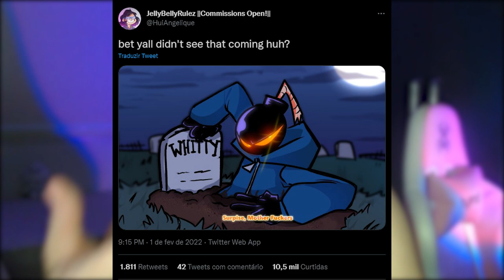O RETORNO DO WHITTY EXPLODIU MINHA CABEÇA! 😍 | Friday Night Funkin': VS Whitty (Definitive Edition)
[ MEU SETUP ]

2 Memórias Corsair Vengeance LPX, 8GB, 2400MHz, DDR4, CL16

[ CRÉDITOS ]